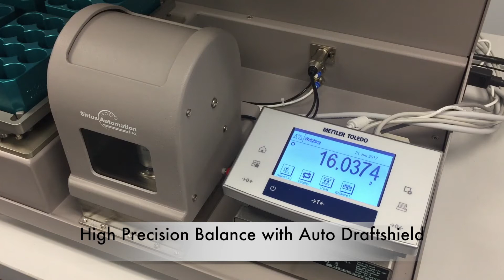Sirius GraviTrac Weighing Robot with OMNI Controls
All new Sirius Automation GraviTrac Weighing Robot with OMNI Controls for high throughput sample weighing (~10 seconds/sample). It's widely used by applications where accurate weights are required. The robot handles a variety of labware while providing the functions of weighing, barcode scanning, and sample sorting (position-based or barcode based). The software is 21CFR11 compliant and has an intuitive interface to integrate with LIMS.